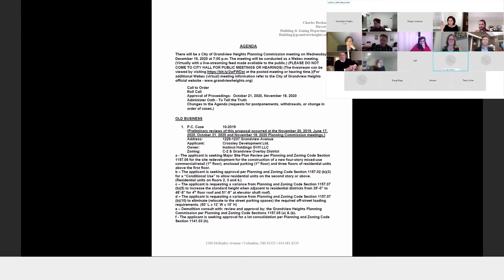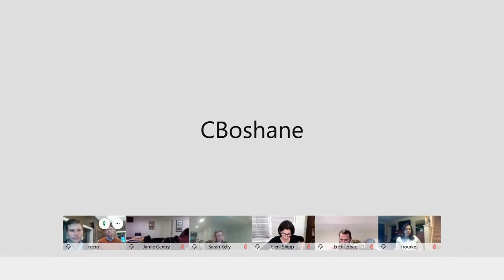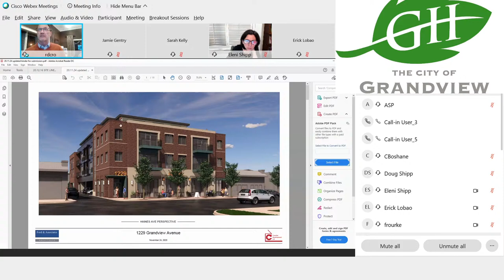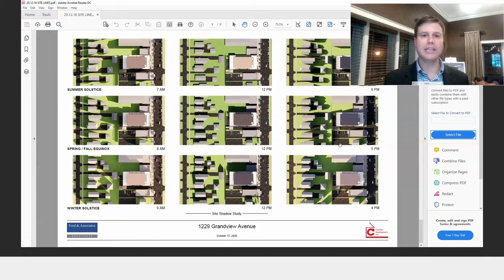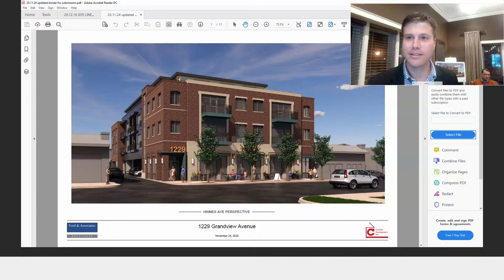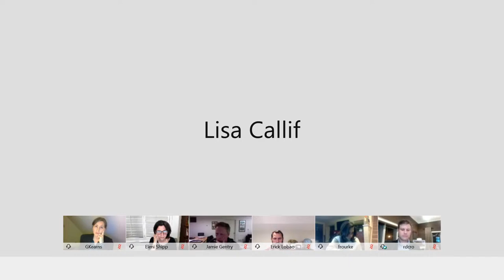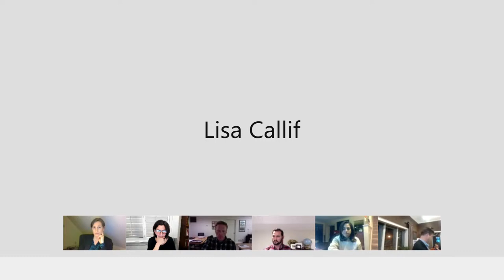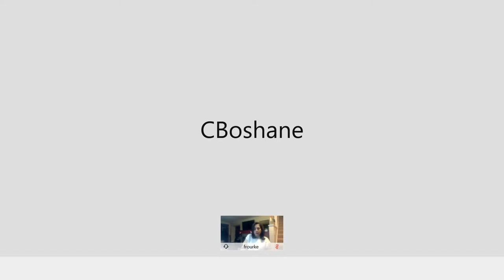Grandview Heights Planning Commission